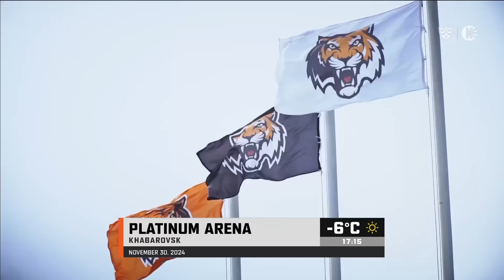АМУР – СКА | Обзор матча Фонбет КХЛ сезон 2024/2025 | 30.11.2024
СКА и «Амур» забросили 12 шайб, Гальченюк и Хайруллин отметились хет-триками